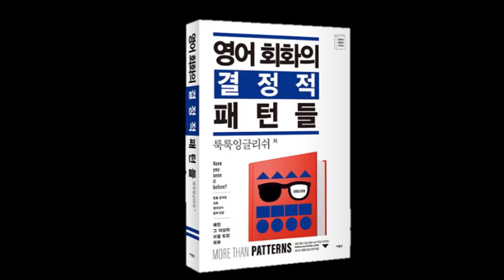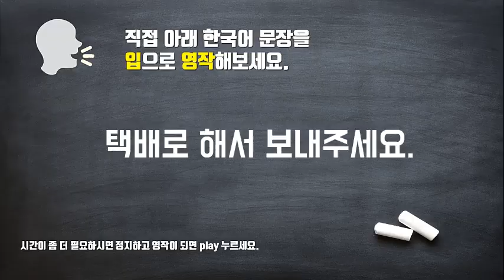[영어회화의 결정적 패턴들] Unit6 –at a bookstore 전체대화 Drill || 룩룩잉글리쉬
▼ ▽ 영어회화의 결정적 패턴들은 직접 한국 사람들이 실제로 할 만한 대화를 선별을 해서 이중언어구사자와 원어민들을 거쳐서 탄생한 대화들로 구성이 되어있습니다. 오늘은 Unit6 에 나오는 직접 서점에서 대화할 때 나올 수 있고 사용할 수 있는 대화내용을 직접 성우들과 촬영을 통해서 연습을 할 수 있게 제작을 해봤습니다. 적극적으로 중간에 한국어가 나왔을 때 그 상황에 있다는 가정을 하고 통역을 하고 그리고 그것을 반복해서 따라하는 것 잊지마세요! 계속 반복을 해서 튀어 나올 수 있을 정도가 되면 다른 상황에 응용도 가능할거에요.

📓 알라딘 shorturl.at/cghqC

 *100명이상의 미국인들을 직접 인터뷰하고, 미국인 Elliott와 공동제작 했어요.

📓 알라딘 shorturl.at/cghqC